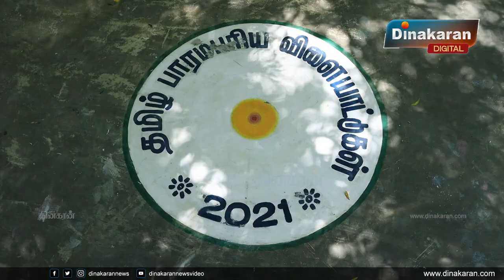மதுரை உலகனேரி அரசுப் பள்ளியில் மாணவியருக்கு ‘பாரம்பரிய விளையாட்டு திடல்’ | Dinakaran News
தமிழகத்தில் முதன்முறையாக மதுரை உலகனேரி அரசுப் பள்ளியில் மாணவியருக்கு ‘பாரம்பரிய விளையாட்டு திடல்’